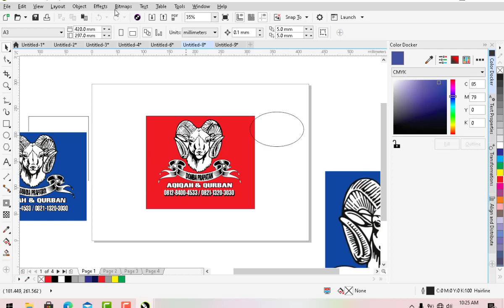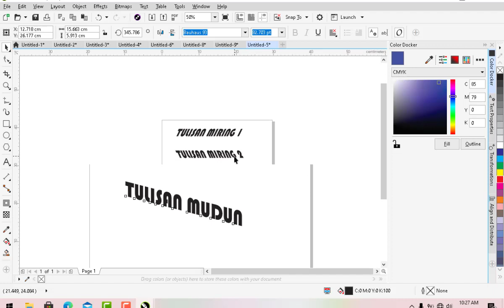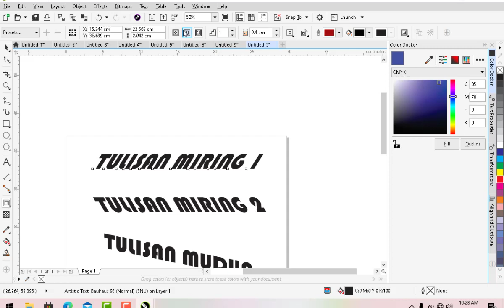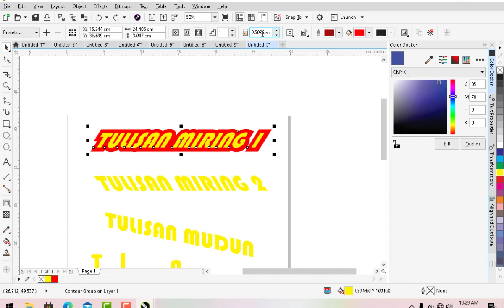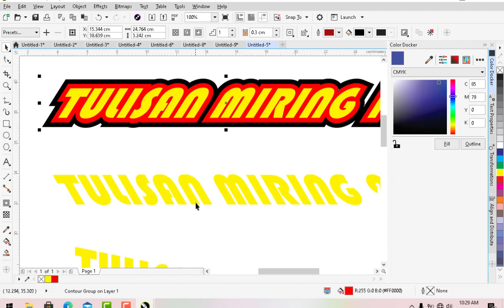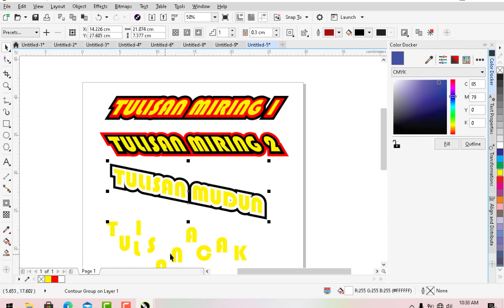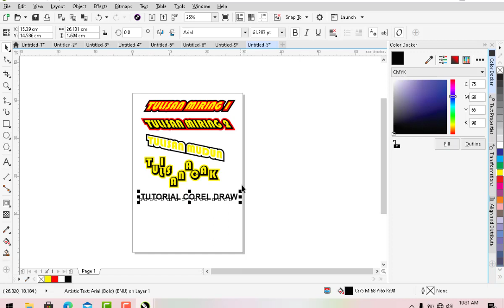membuat tulisan miring di Coreldraw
Membuat tulisan miring kanan
Tulisan miring kiri, tulisan turun, tulisan random atau acak di Coreldraw